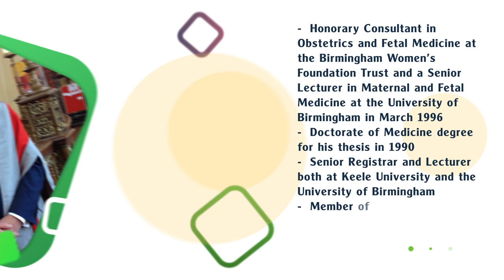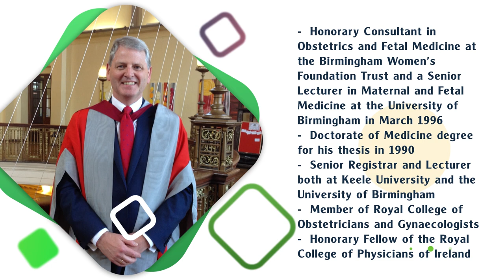Giáo sư Mark Kilby | Diễn giả Hội nghị thường niên Y học bào thai lần thứ I - VFM 2023